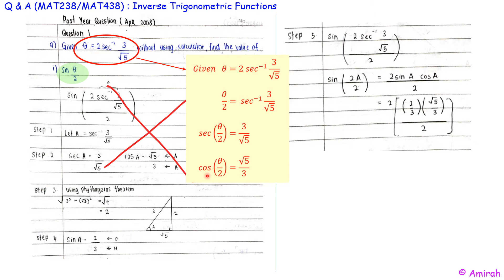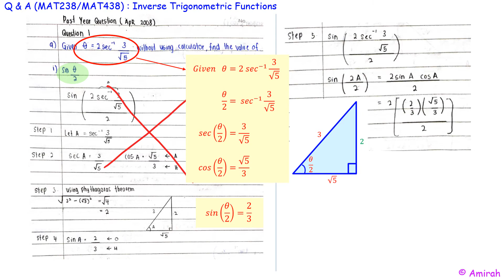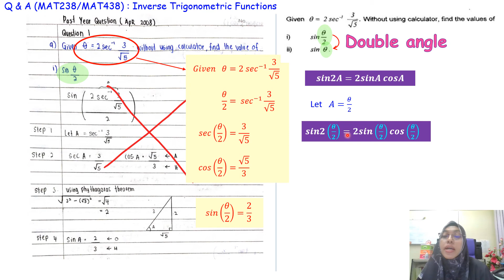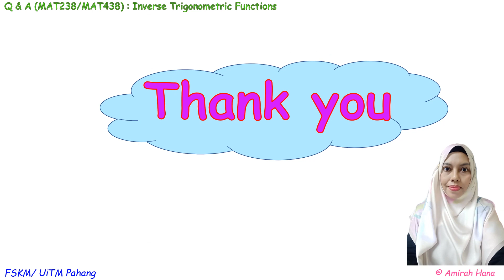7b Q&A MAT238 & MAT438 evaluate inverse trigonometric function